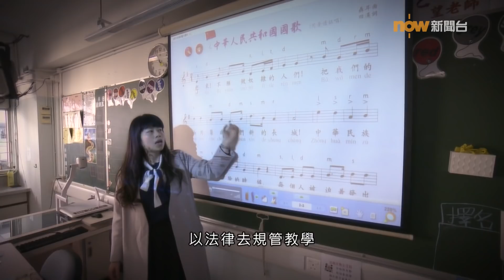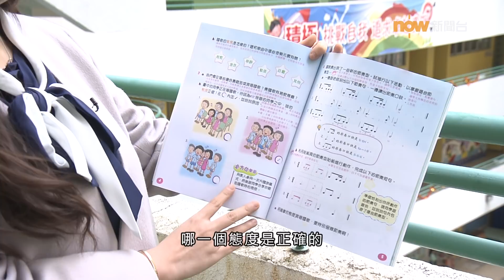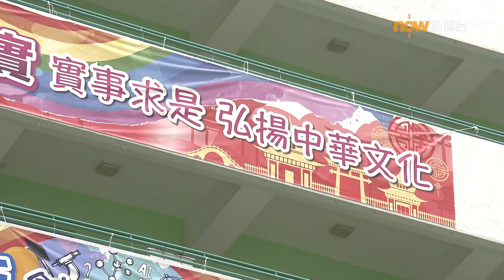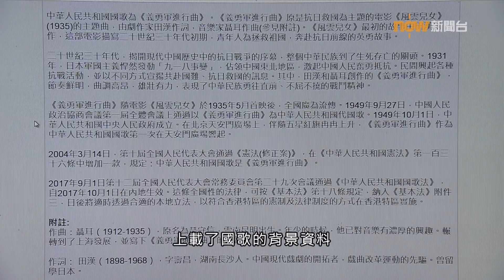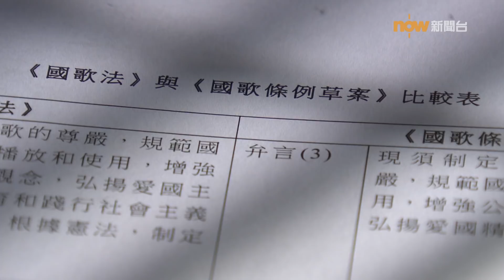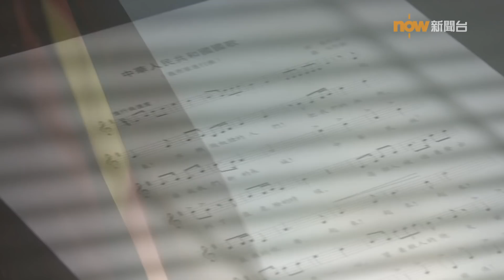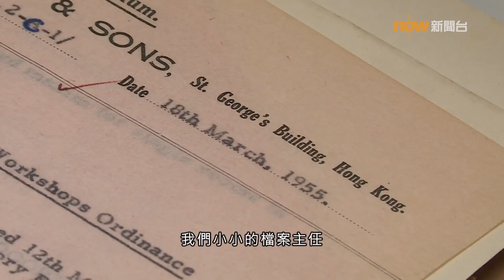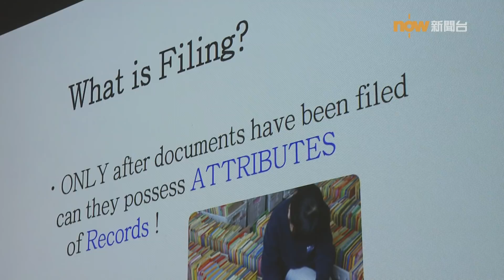【經緯線】如何愛這歌/ 摩登史官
「起來，不願做奴隸的人們。」當音樂奏起，幾乎所有中小學生都會瑯瑯上口唱出國歌。《國歌條例草案》正在審議中，國歌勢將納入中小學教育。學生不單要學會唱國歌及禮儀，亦需要學習國歌的歷史及精神。以立法規管教育事務，做法少見，令部分教育界人士感到憂慮。怎樣的教學才能令學生全面領會箇中的精神，從而尊重國歌及培養愛國精神？

「一個人沒有記憶就是廢人，一個社會如果沒有記憶，這個社會也沒有甚麼前途。」三十多年來朱福強埋首檔案堆，八十年代初成為第一批本地助理檔案主任，官至處長才退休。他說，甚麼檔案要丟棄，並非政府說了算，形容管理檔案是一場遺忘與記憶的鬥爭。